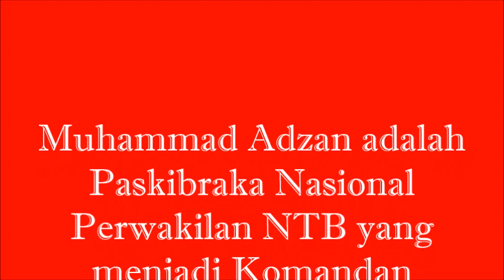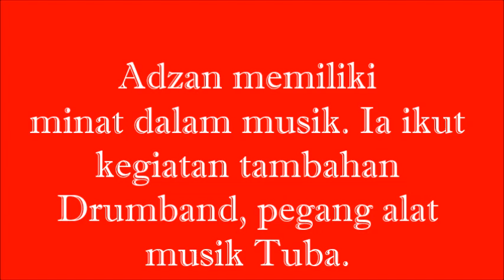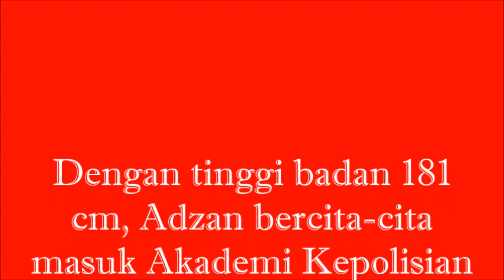PROFIL MUHAMMAD ADZAN, PASKIBRAKA NASIONAL 2019 PERWAKILAN NTB